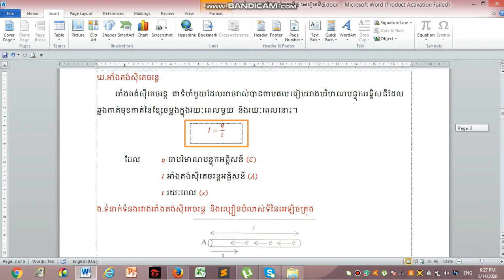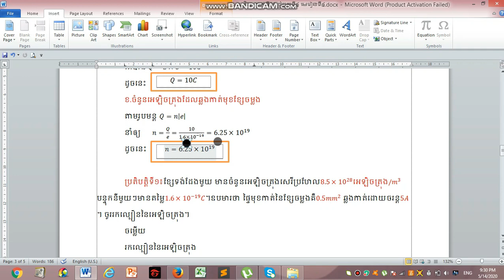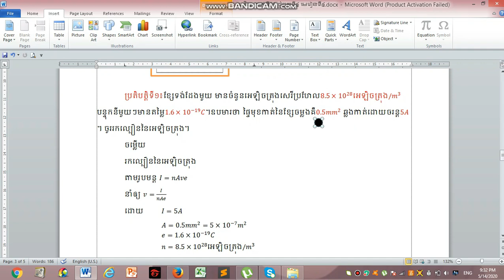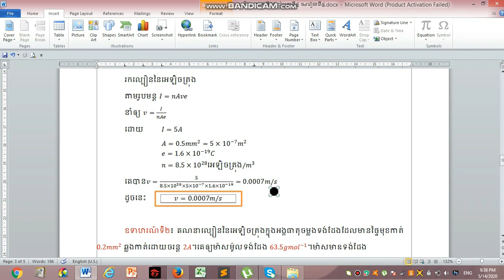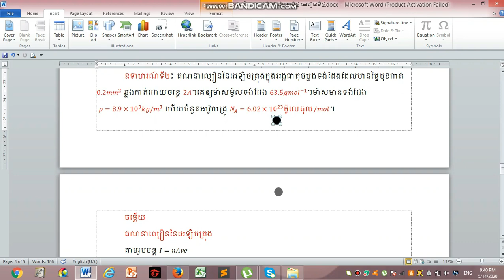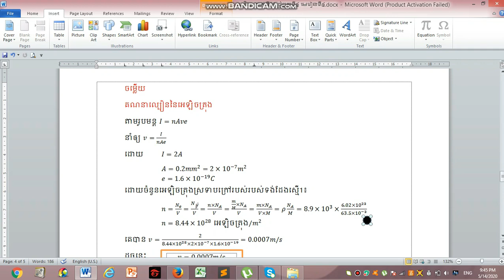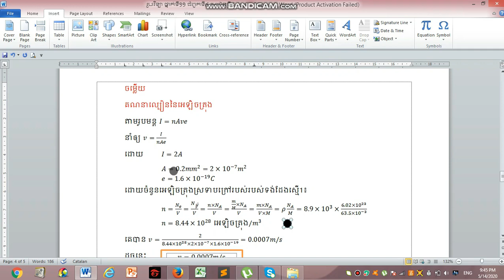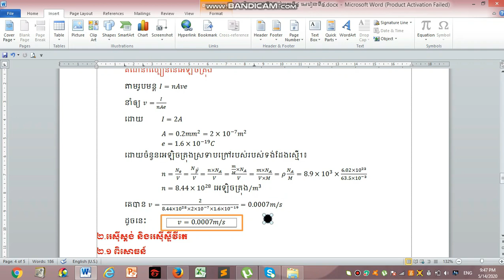រូបវិទ្យា ថ្នាក់ទី១១ ជំពូកទី៤ មេរៀនទី៤ ភាគ៣